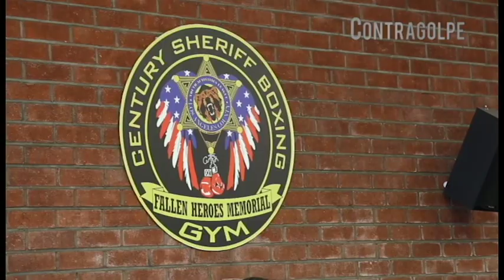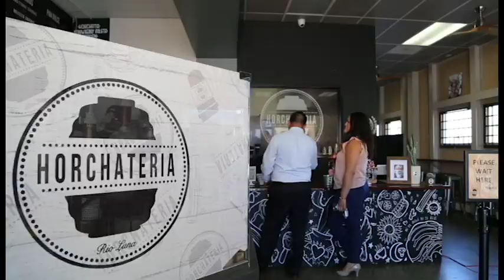Contragolpe (Oct.9, 2017 segmento 1)- Abner Mares visita a jóvenes en Los Angeles.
Contragolpe. Segmento 1 del programa del 9 de octubre 2017.
Abner Mares visita a los jóvenes de Los Angeles en el gimnasio de los alguaciles del condado, previo a su pelea en contra de Andres 'Jaguar' Gutiérrez.
Producido por Enrique Aníbal Gutiérrez @EnriqueSports